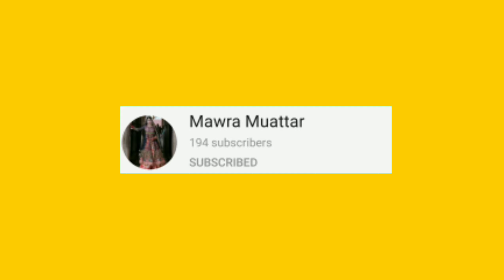Multan sy 2 bachiyan uthayen Lahore sy eik bacha uthaya or 50,000 main bech diye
ملتان سے دو بچیاں اٹھائی اور لاہور سے ایک بچہ اٹھایا پچاس ہزار میں بیچ دیے اپنے بچوں کی حفاظت کیجئے